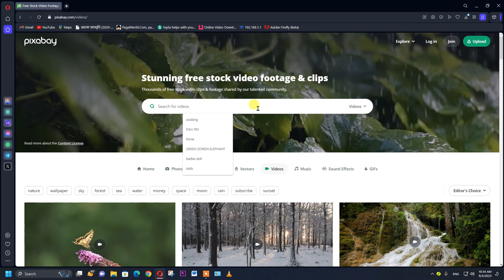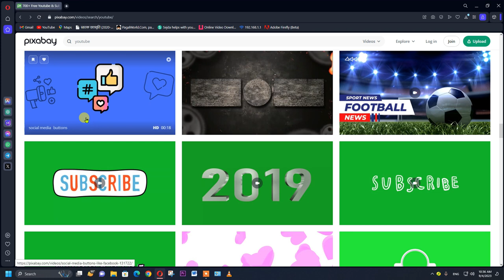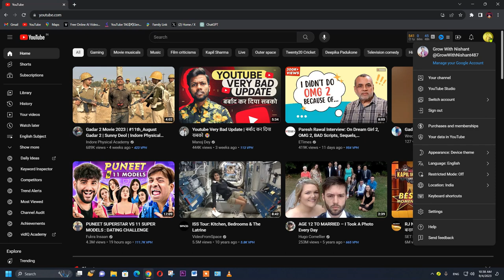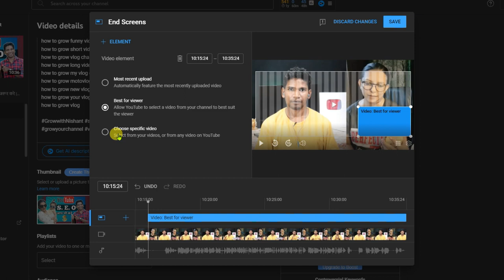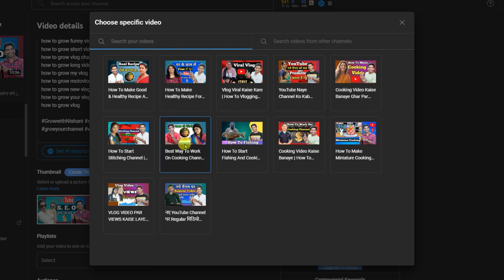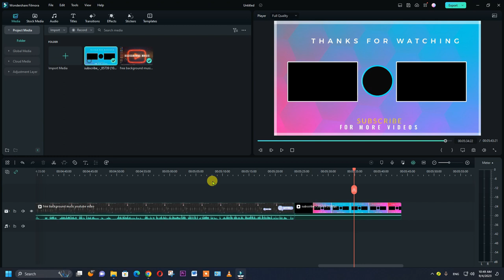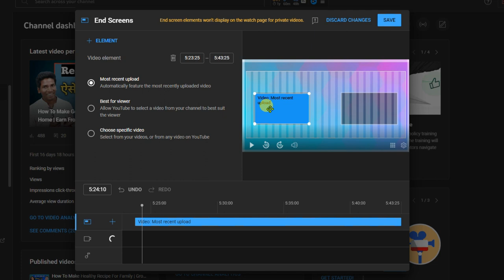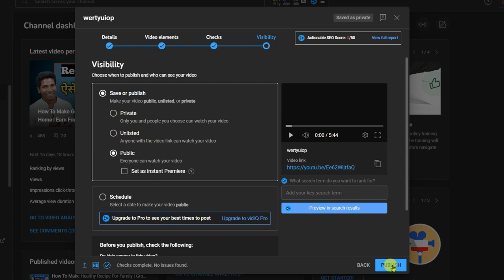Increase YouTube Video Views With Endscreen | How To Use Endscreen | Views कैसे बढ़ाये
3.MOBILE HOLDER
8.SMART WATCH
9.GAMING HEADPHONE
12.MOUSE & KEYBOARD
13.RGB LIGHTS
14.RING LIGHT
15.GREEN SCREEN

Related Searches Quires - youtube video par views kaise badhaye
youtube video par views kaise badhaye
apne youtube channel ki video par views kaise badhaye
apni youtube video par views kaise badhaye
youtube video par view kaise badhaye app
youtube par video kaise dale aur views kaise badhaye
youtube channel video par views kaise badhaye
youtube channel par short video par views kaise badhaye
youtube channel par views kaise badhaye short video
youtube channel par video ke views kaise badhaye
youtube par video dalne par views kaise badhaye
youtube par short video kaise dalen views kaise badhaye
youtube video par view kaise badhaye manoj dey
youtube par video kaise dale ki views kaise badhaye

  -NISHANT KUMAR-